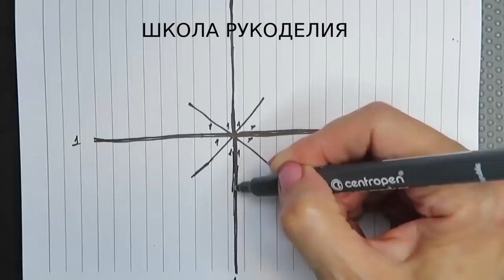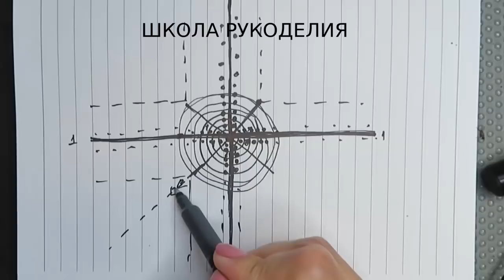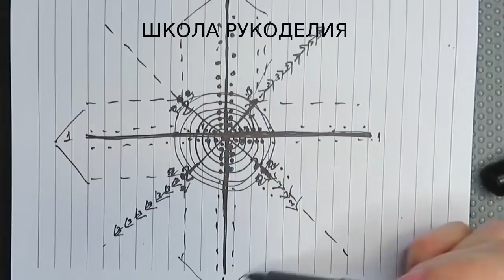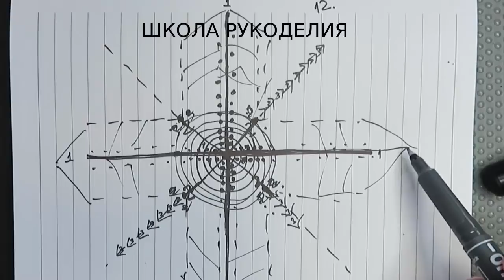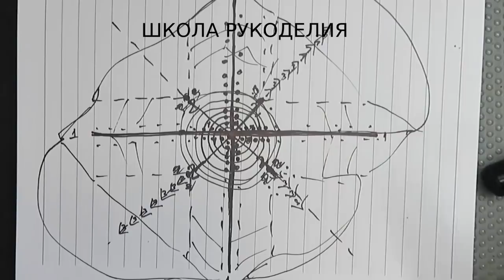ТАК ЕЩЁ НИКТО НЕ ВЯЗАЛ!!!САМАЯ ТОПОВАЯ СУМКА СПИЦАМИ!!!!!ЭКСПРЕСС МАСТЕР-КЛАСС.ЛЕТНЯЯ СУМКА ШОПЕР.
так ещё никто не вязал!!!самая топовая сумка спицами!экспресс мастер-класс.лутняя сумка шопер. описание вязания стильная сумка тренд сезона